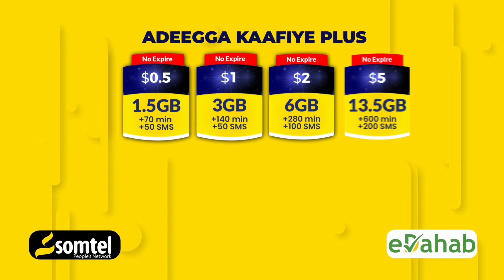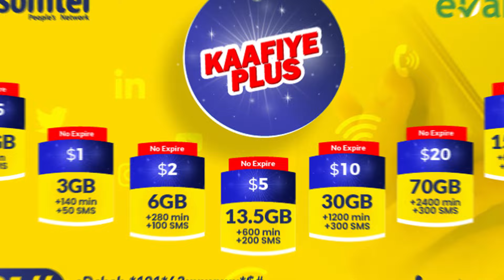Sadax boqol iyo shan eedeysane ayaa ku xaran xarunta C.I.D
"Sadax boqol iyo shan eedeysane ayaa ku xaran xarunta C.I.D" Taliyaha Qeybta Baarista Dembiyada CID G/dhaxe Sadiiq Doodishe.